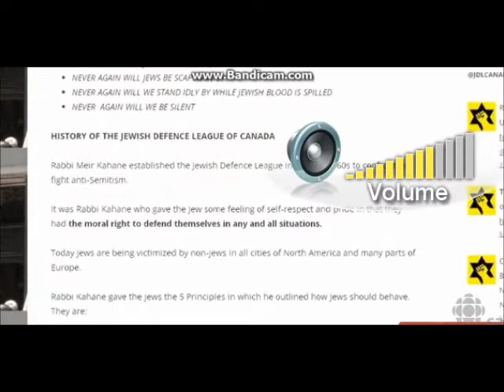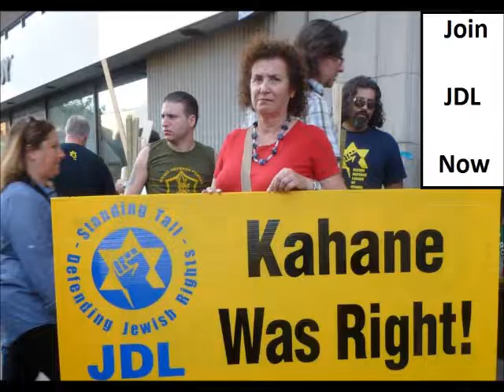Jewish Defence League Montreal 2014